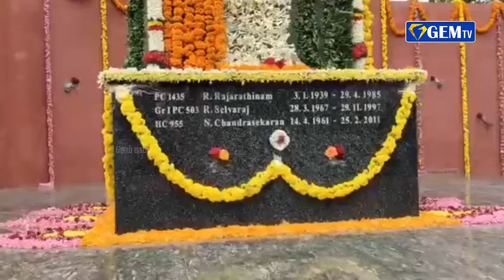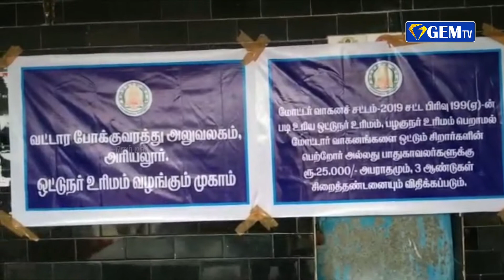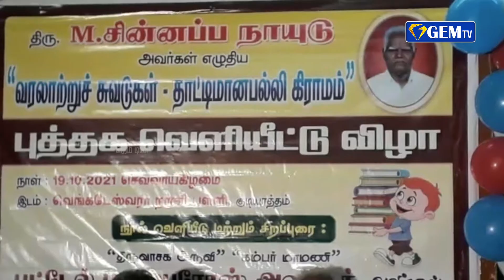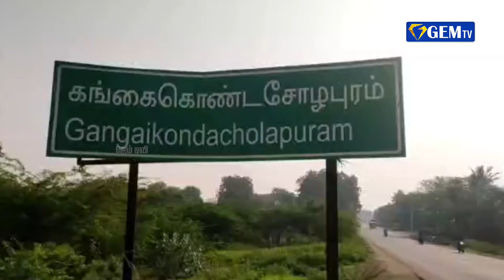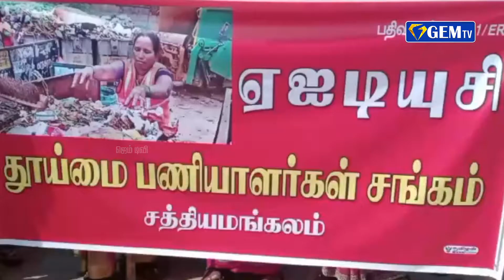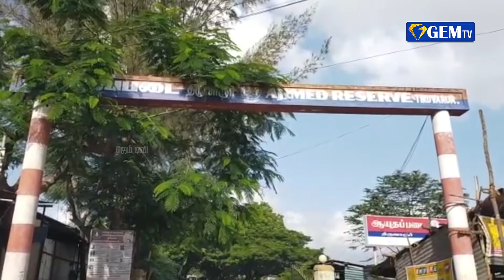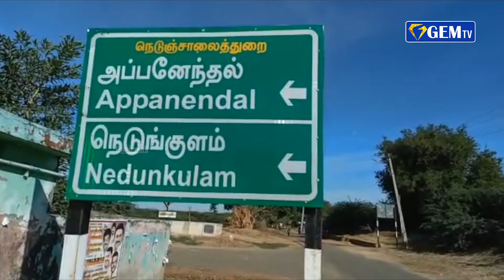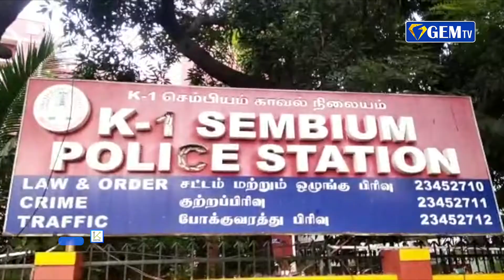இருசக்கர வாகனம் மீது அரசுப் பேருந்து மோதியதில் பள்ளி மாணவர் பலி | ஜெம் துளிகள் | 21.10.2021